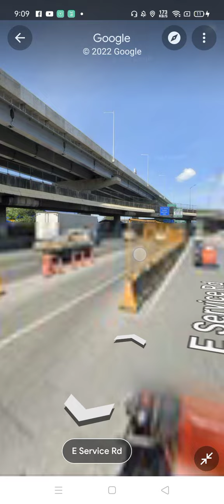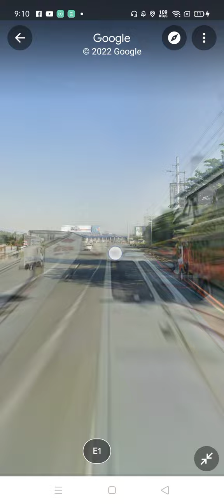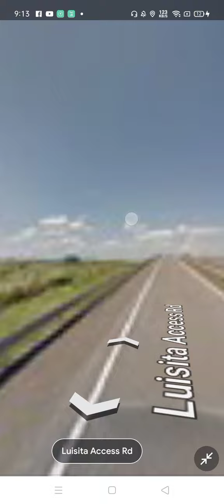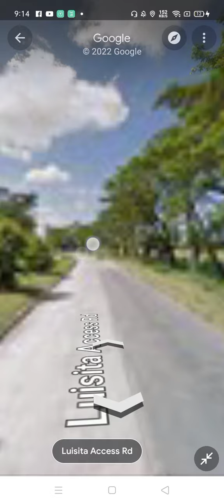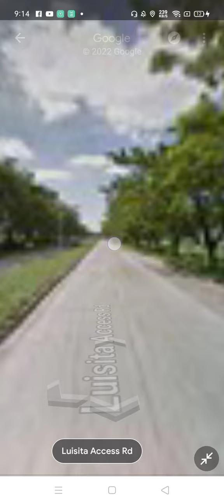April 29, 2022(1)